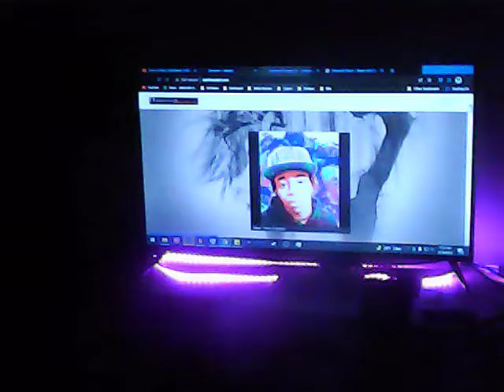New Studio and office setup for 2022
New Studio and office setup for 2022... Look out for new and better content... On the road for 100 subs and artwork drawing for 100 subscribers